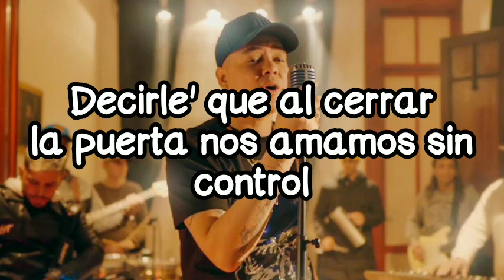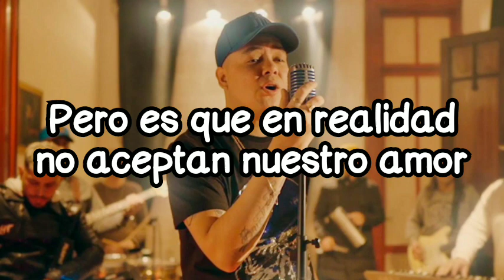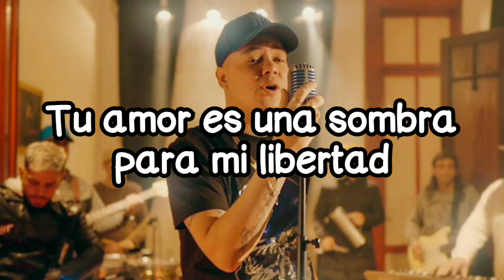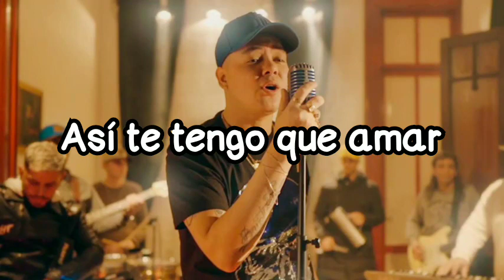Damian Pérez- Simplemente amigos_ Eclipse total| Letra✓| karaoke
Me podes dejar en los comentarios la siguiente canción que te gustaría escuchar con  letras.
Activá la campanita para estar al tanto de todos los vídeos más recientes.
Espero que les guste. ¡Gracias!